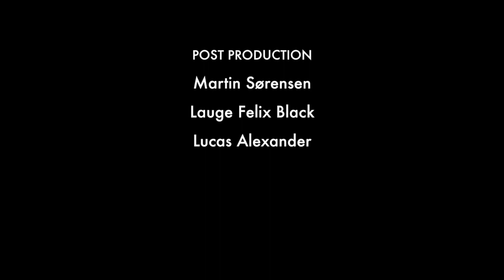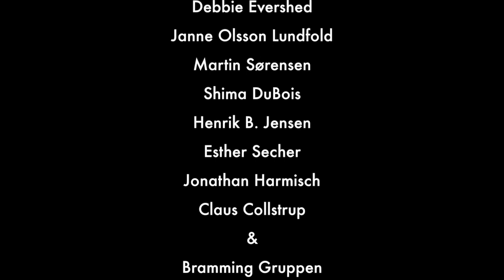SACHA STONE & OLE DAMMEGÅRD ~ "Enlightenment & Love vs. Satanic Mind-Virus" [Age Of Truth TV] [HD]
AGE OF TRUTH TV - HOT IN-DEPTH DEBATE
SACHA STONE & OLE DAMMEGÅRD ~  "Enlightenment & Love vs. Satanic Mind-Virus"

This fascinating, extraordinary and intensely informative AGE OF TRUTH TV DEBATE interview with two of the truth community's TOP-EXPERTS and pioneers, SACHA STONE & OLE DAMMEGÅRD, presented by Age Of Truth TV investigative reporter LUCAS ALEXANDER, and streamed LIVE at the AWAKEN WEEKEND DENMARK CONFERENCE, at Kauslunde Kro, Funen, Denmark, before a live audience.

-  WORLD CRISIS
-  ACTIVISM
-  THE AWAKENING
-  SATANISM & GLOBAL RITUAL MIND CONTROL
-  FALSE FLAGS
-  DONALD TRUMP vs. N-W-O
-  ELECTROMAGNETIC FREQUENCIES & AI
-  LOVE AND ENLIGHTENMENT

JOIN US TODAY IN THE LIVE-CHAT ! FRIDAY Sept. 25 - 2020.
7 PM CET (19.00 Central European Time)
6.00 PM UK (18.00 hours - United Kingdom)
1 PM EDT (US Eastern Time)
10 AM PDT (US Western Time)
1 AM AEST  (Sidney Australia)

Further details and information coming here, after the premiere-presentation.